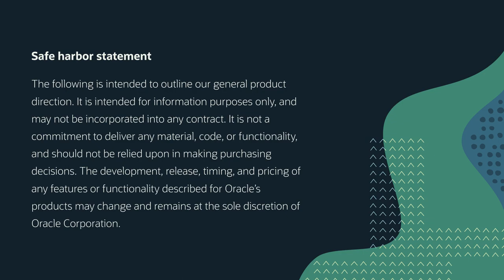NetSuite TV at SuiteWorld 2023: Gary Wiessinger on continued customer success with new functionality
Gary Wiessinger, NetSuite SVP of Application Development, joins NetSuite TV at SuiteWorld 2023 to discuss NetSuite product strategy and how it aligns to continued customer success with new solutions like: Field Service Management by NetSuite, Autonomous Payroll, Intelligent Cash Management, and AI.